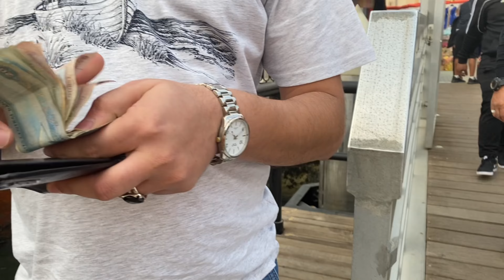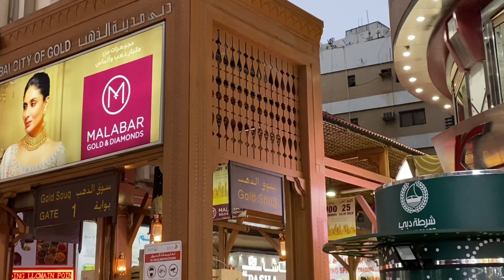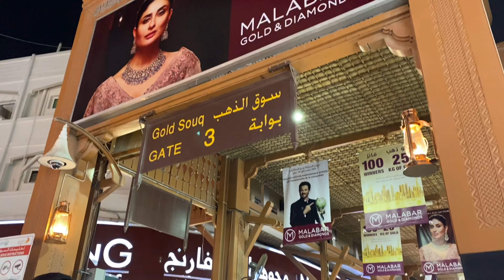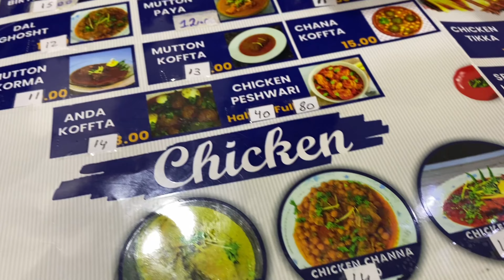Dubai Gold Market || 1 Dirham boat ride in dubai 🚤|| Abra boat ride || Shopping bazar dubai 🇦🇪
Dubai abra ride , 1 dirham abra ride in dubai , Dubai gold souq , grand souq bazar dubai

Aoa viewers ,

In today’s video i am going to take ( abra ride ) which is only for 1 dirham..

Dubai Abra is the oldest and most traditional mode of water transport mainly used to cross Dubai Creek.

It is a popular mode of transport for many of the city's residents and tourists. The boats used are small motorised water taxis called abras. They can hold around twenty people and offer the cheapest and fastest means of travelling between Deira and Bur Dubai."

This day is day 6 of dubai..

Track Name : Casablanca Caravan - Chris Haugen